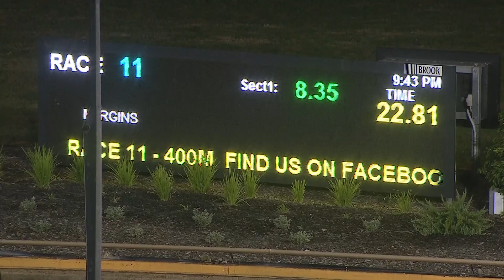WGL THU 30 DEC 21 R11